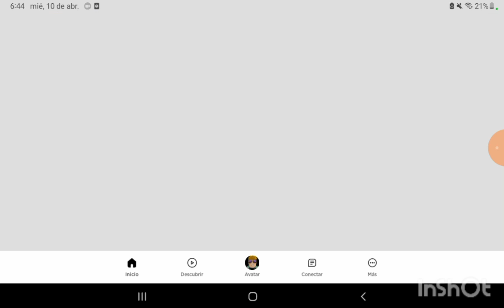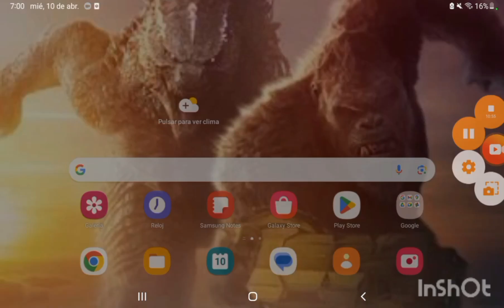tengo,casa sola en roblox